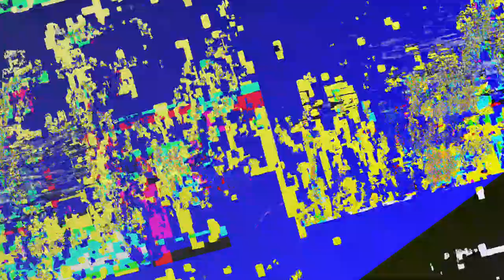[EPILEPSY WARNING] Movie 23 05 17 12h23m57s